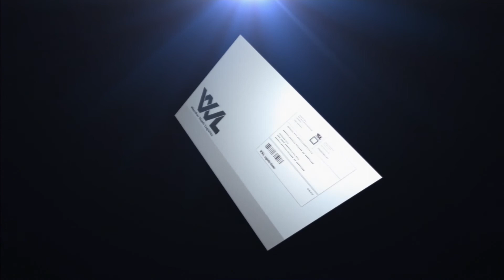Ace Combat Infinity - Co-Op Battle 389 - A-10 MVP!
MVP with the A-10!